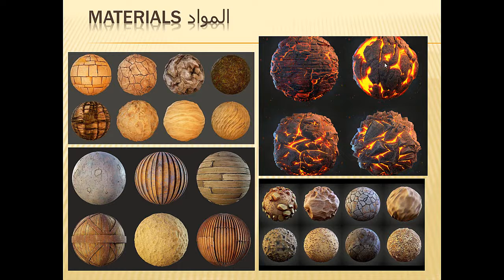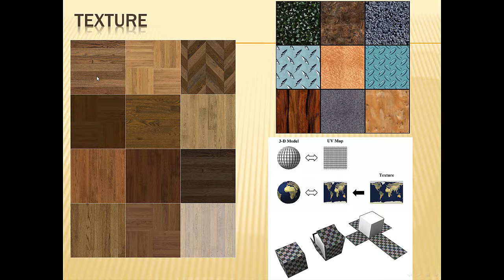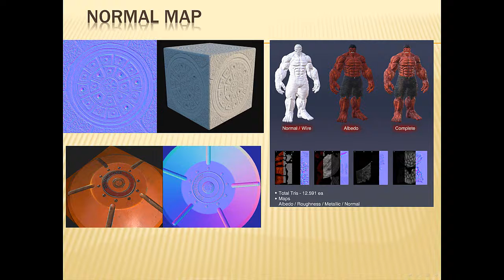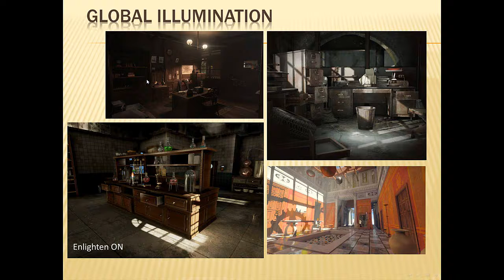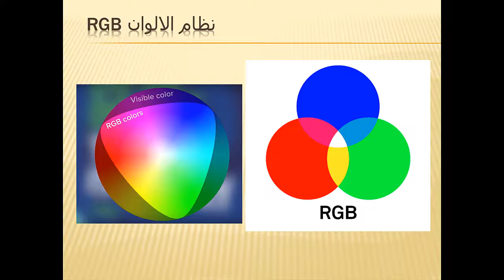المحاضرة الواحدة والأربعون - الماتريال والشادر - materials and shaders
في هذا الدرس سوف نتعرف على مفاهيم عامة بالنسبة للمواد والشادرز تساعدنا في فهم المواد وتكوينها داخل اليونيتي